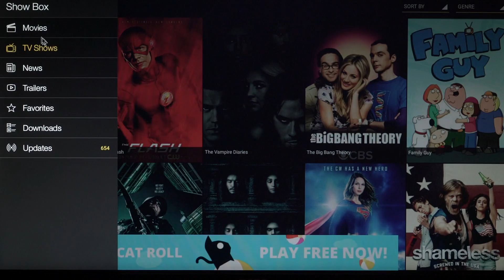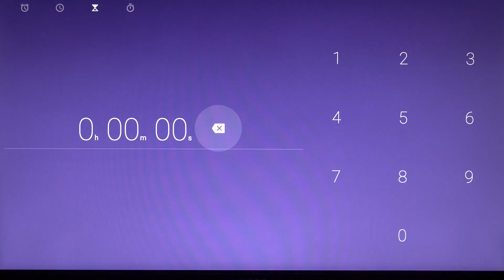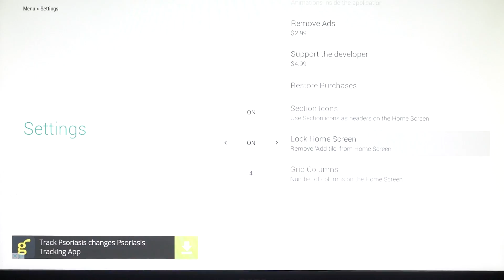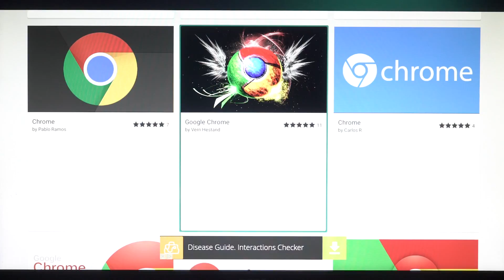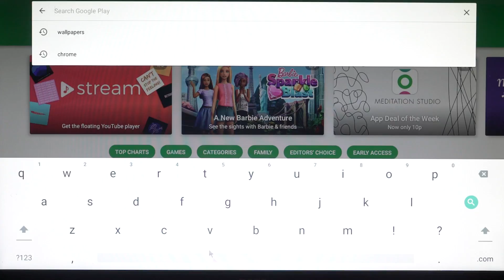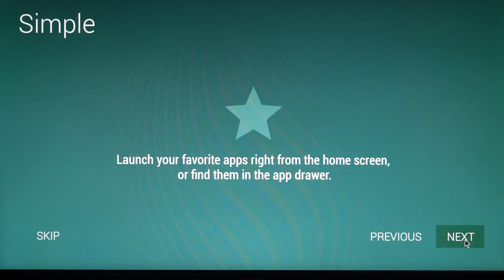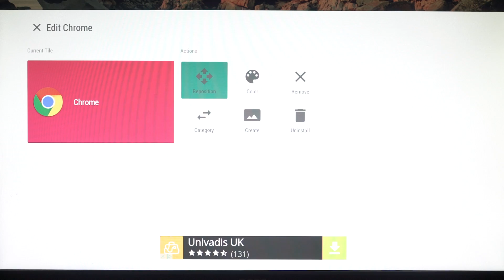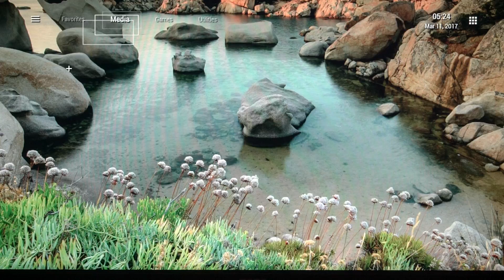Welcome to My Android Tv Box Set Up | Early 2017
Hey guys, welcome back to LS Tech.
Today am going to show you guys my Android Tv Box Set Up. What Launcher I use, and what apps I have installed. And Kodi am using and what Build I have added.

Amazon US
Amazon UK
Amazon CA
Amazon DE
Amazon FR

★ Amazon UK